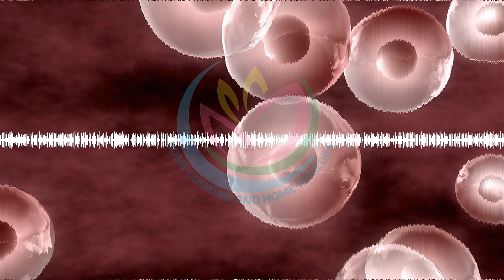Which Banana Would You Eat Your Answer May Have An Effect On Your Health